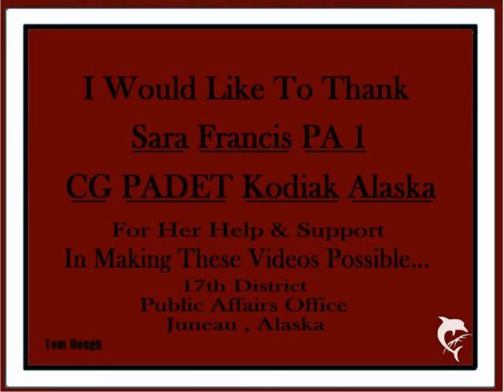U.S.C.G.C. LONG ISLAND / - by Tom Hough / SPAR WLB-403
U.S.C.G. CUTTER LONG ISLAND WPB - 1342 / , 2010 ALASKA.